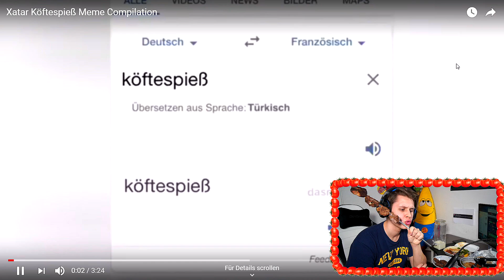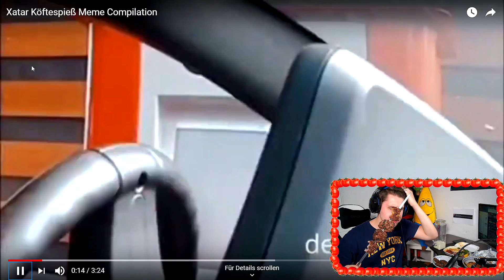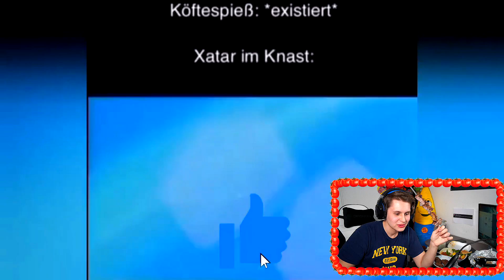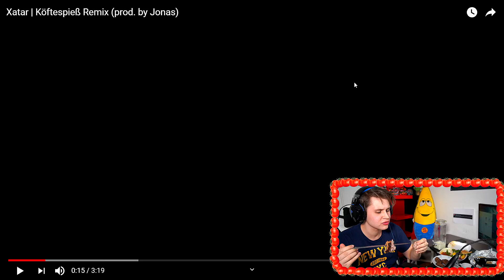1x KÖFTESPIEß wenn XATAR KÖFTESPIEß sagt🤤🍢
1x KÖFTESPIEß wenn XATAR KÖFTESPIEß sagt🤤🍢